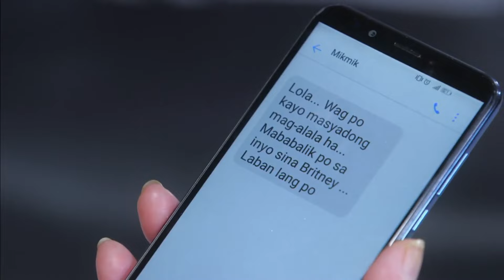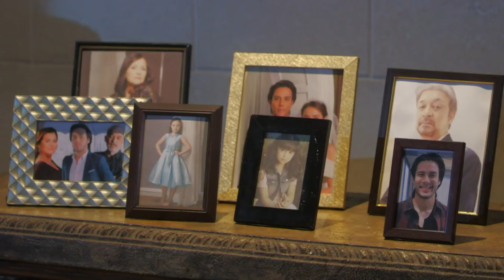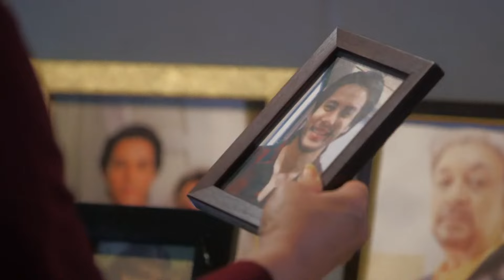Full Episode 139 | Nang Ngumiti ang Langit | Sophia Reola, Cristine Reyes, RK Bagatsing [ENG SUBS]